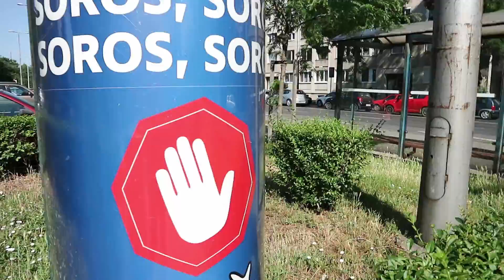Magyarország erős és büszke, de most inkább jöjjön az, hogy